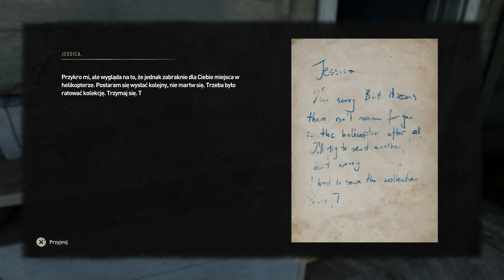Dying Light 2 PL #07 🌗 Złe wybory / Ścieżka SP 🌓 Wciąż bez zmian, ale* | Gameplay po polsku 4K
*ale od kolejnego odcinka szykują się już mocne różnice i odpowiedzi na pytania, które męczyły od czasu podstawowej serii!

/// Znaczniki czasu:
Cały jest niezły! :P

/// Gramy na:
CPU: Intel i9-12900k
GPU: Gainward Phoenix GS RTX 3080
RAM: G.SKILL Trident Z 2x16GB 3200MHz CL14
MOBO: Nie polecam, więc lepiej nie wspominać :D
Dysk: 2x Seagate Firecuda 530 - 2TB
Zasilacz: Seasonic Prime TX-1000
Obudowa: Fractal Design Define 7
Monitor: BENQ EW3280U
Kontroler: DualSense - PS5 gamepad lub Logitech G613 + G700s

/// Ustawienia graficzne:
- 4K - 3280 x 2160 - z v-sync na 60 FPS
- DirectX: 12
- Wszelkie ustawienia wizualne na max.
- RayTracing: częściowy - włączony dla światła z latarki
- DLSS: tak - tryb jakość

/// INFO:
Grę do przetestowania/przygotowania serii otrzymałem bezpłatnie od wydawcy.
Gra / Nazwa serii: Zagrajmy w Dying Light 2 po polsku
Gatunek: zombie, RPG, przygodowa, skradanie
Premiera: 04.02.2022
Producent: Techland
Wydawca: Techland
Grafika: 4K60 + częściowo ray tracing
Polska wersja / spolszczenie: napisy - tak / dubbing - tak
Wersja na YT: PC